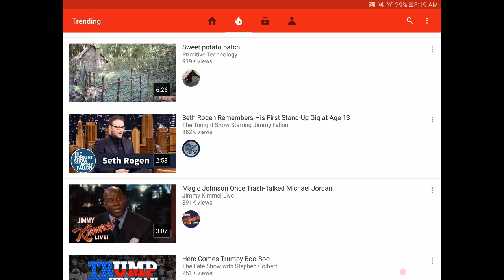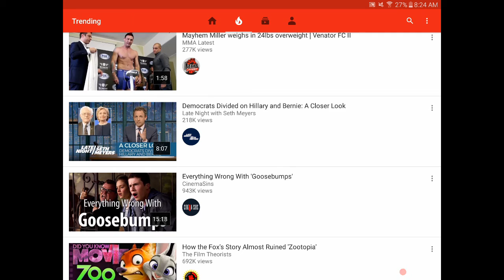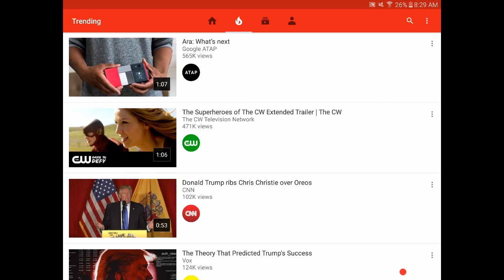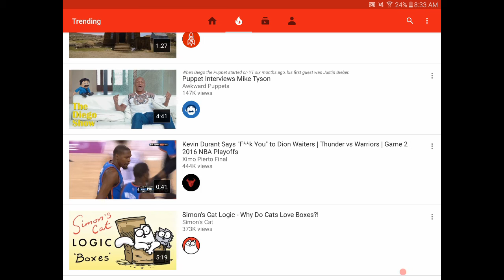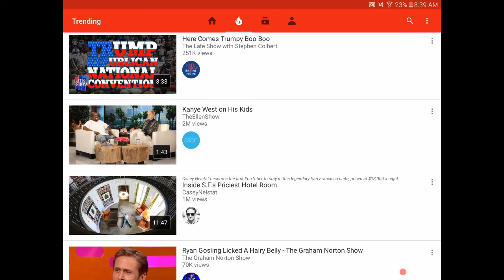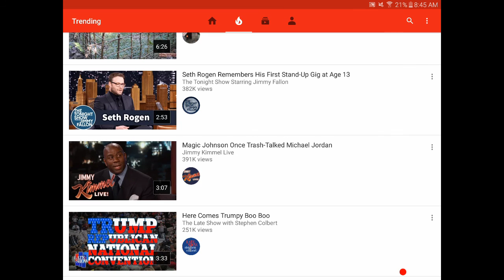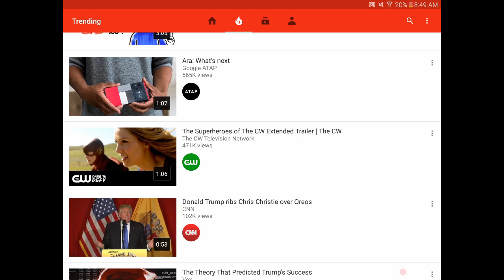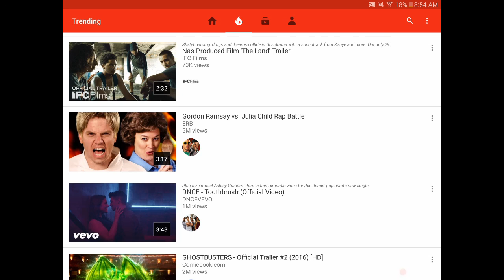Thoughts on Good and Evil | The New [C]Age | Transhumanism | Flat Earth | The Mandela Effect | CERN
Sharing my perspective on Spirit, Angels, and crystal pepsi.
Mahalo